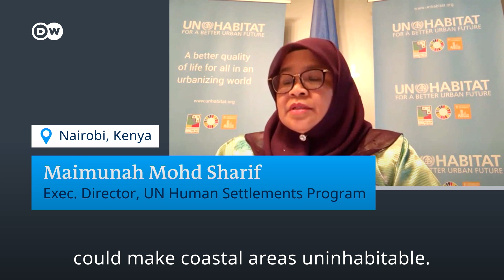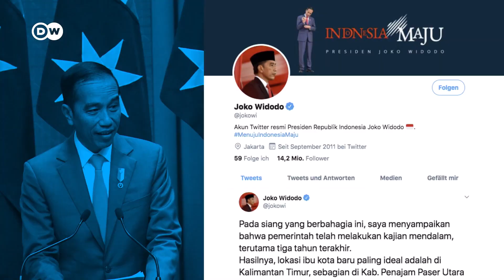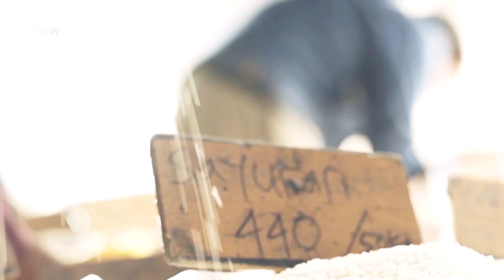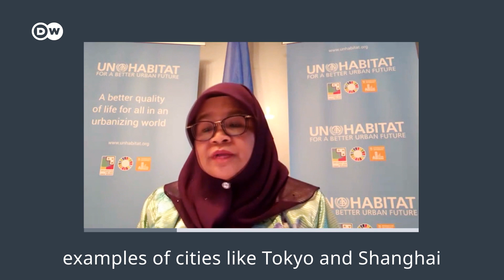Land subsidence and sea level rise are sinking cities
Coastal cities from Jakarta to Miami are being battered by stronger storms and fiercer floods as sea levels rise around them. But climate change is only half the story.

Author: Ajit Niranjan
Camera: Malte Rohwer-Kahlmann
Video Editor: David Jacobi
Supervising Editor: Carmen Meyer